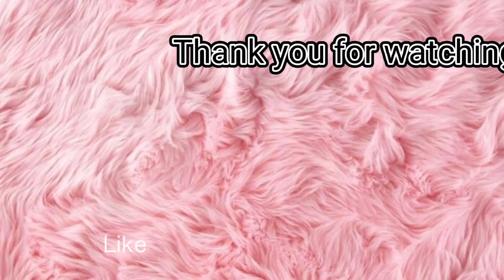How to draw cute girl and cute hairstyle - Step By Step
If you like my video then don't forget to,